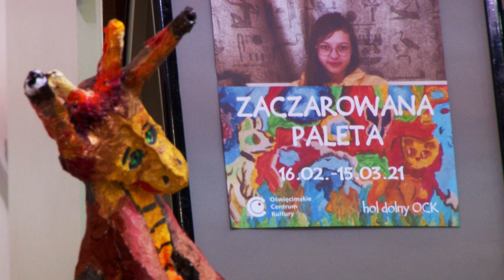Zaczarowana paleta - wystawa prac Nadii Kluwak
W dniach od 16 lutego do 15 marca 2021 roku w holu Oświęcimskiego Centrum Kultury prezentowana jest wystawa prac Nadii Kluwak pt. "Zaczarowana paleta".

Nadia Kluwak ma 12 lat i jest uczennicą Szkoły Podstawowej w Grojcu. Od 7 lat uczestniczy w zajęciach plastycznych rozwijając swoje zamiłowanie do sztuki. Jej pasja twórcza znalazła swoje stałe miejsce w studio Laboratorium sztuki w Oświęcimiu, gdzie od ponad 2 lat szlifuje swoje umiejętności w dziedzinie malarstwa, rysunku, rzeźby i ceramiki pod kierunkiem instruktorki Agnieszki Kołodziej-Ryś.

Nadia tworzy niezwykle barwne, ciepłe i pełne ekspresji obrazy i rzeźby, które  wprowadzają odbiorcę do świata fantazji i wyobraźni. Jej prace charakteryzuje odwagą w eksperymentowaniu i pomysłowość w tworzeniu najróżnorodniejszych form smoków i zwierząt. Dzięki temu prace tej młodej artystki uczestniczą w wielu konkursach.

Wystawę oglądać można w godzinach seansów w Naszym Kinie.